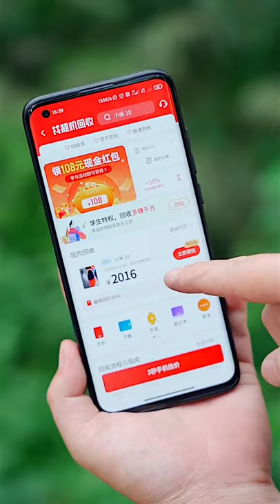ASMR EATING AMAZING CHICKEN MIX WITH FISH